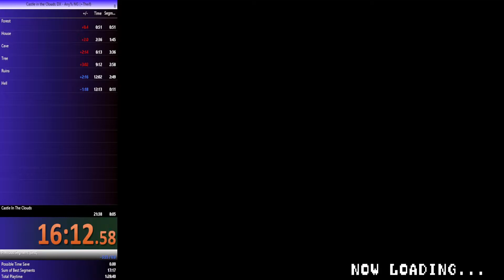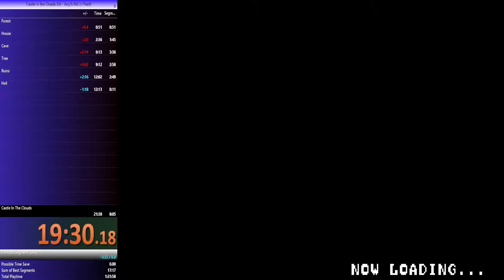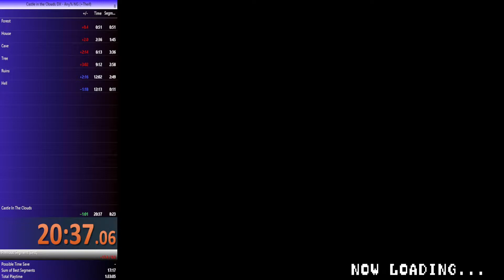Castle in the Clouds DX Any% NG +Theif 20:37